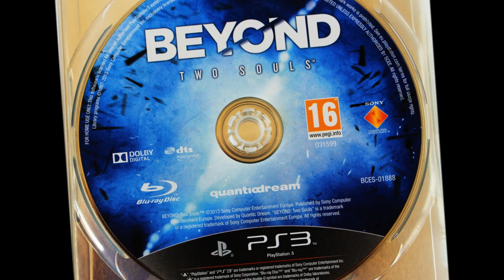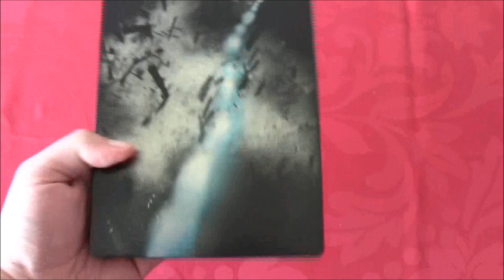[UNBOXING] Beyond Two Souls [Special Edition] / أنبكسنج بيوند تو سولز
Scorpio Pulls Off An Unboxing For the Special Edition Of The Phenomenal Title Beyond Two Souls

For more info about the game check out Scorpio's interview with the mastermind behind the game David Cage :